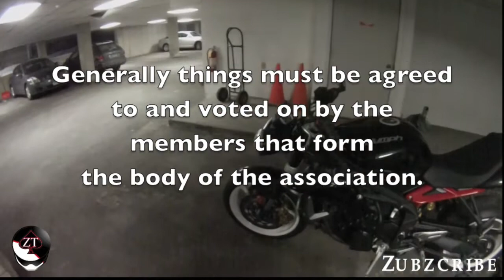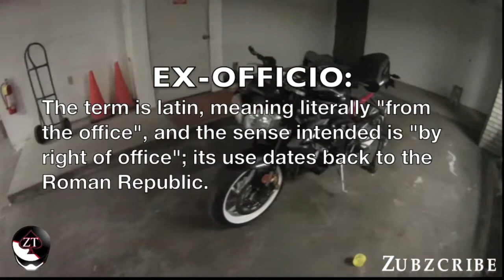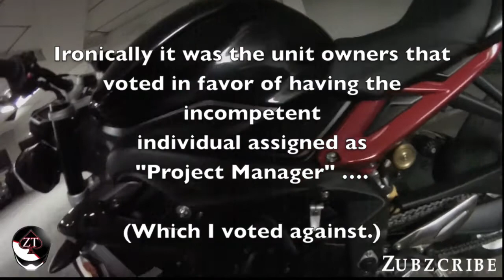Condo Commandos - Condo Associations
Some of you may live or may be considering living in a condo association. Beware of what you are signing up for.

Living in a condo association has it's merits but can become frustrating and down right unbearable to live in.

When many people share the same living space many compromises are made and many rules are instituted. Often what happens is members of the association run into problems where few are actually qualified to occupy positions of authority. Such was the case in a recap of events in the vlog.